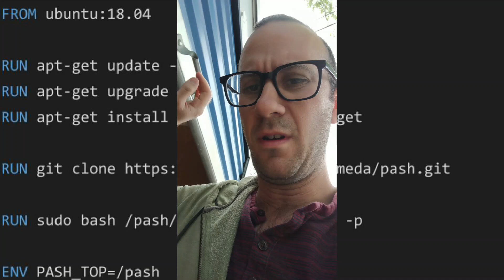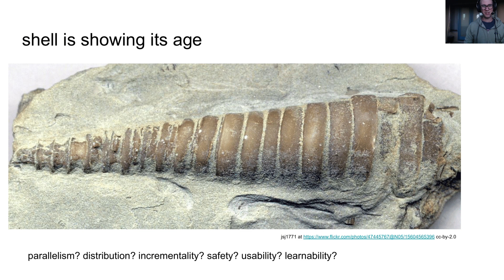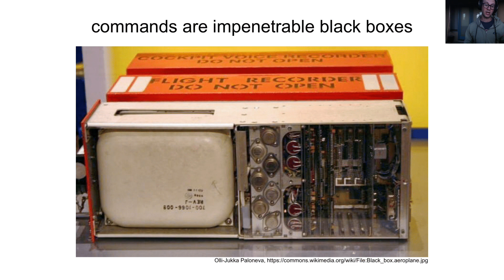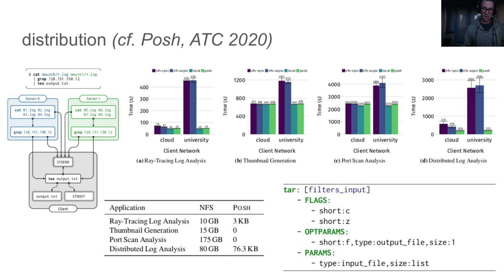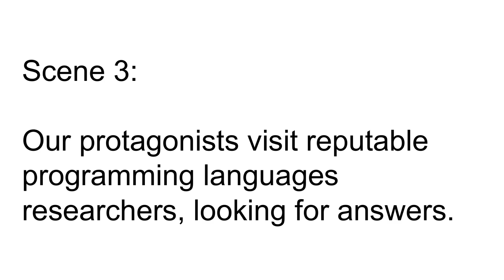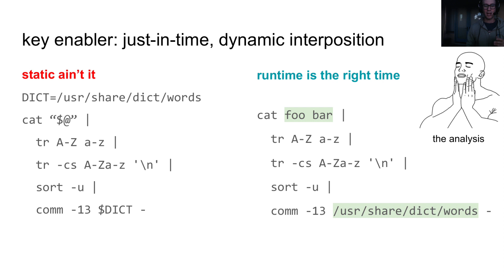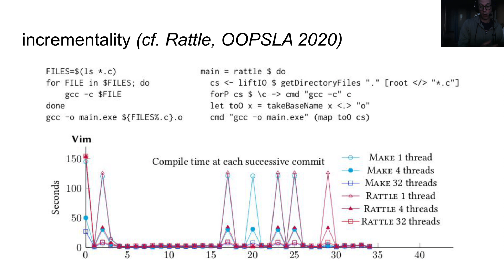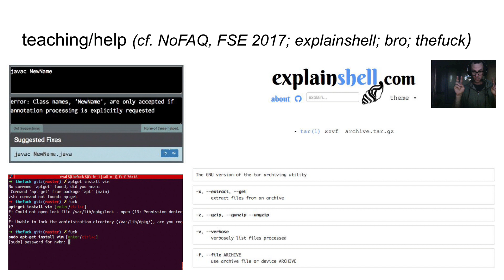HotOS 2021: UNIX Shell Programming: The Next 50 Years (Fun Applications)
“UNIX Shell Programming: The Next 50 Years”
Michael Greenberg (Pomona College), Konstantinos Kallas (University of Pennsylvania), Nikos Vasilakis (MIT)

Session: Fun Applications — 4pm, 2021 June 2

The Unix shell is a powerful, ubiquitous, and reviled tool for managing computer systems. The shell has been largely ignored by academia and industry. While many replacement shells have been proposed, the Unix shell persists. Two recent threads of formal and practical research on the shell enable new approaches. We can help manage the shell’s essential shortcomings (dynamism, power, and abstruseness) and address its inessential ones. Improving the shell holds much promise for development, ops, and data processing.